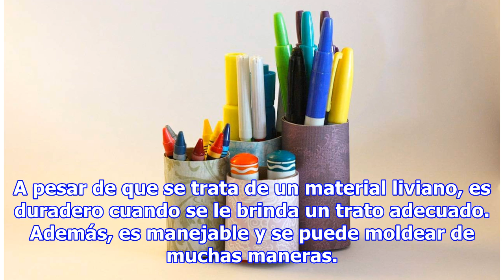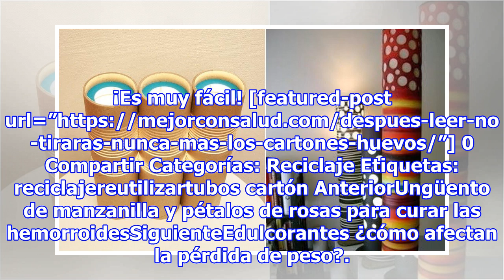Las mejores ideas para reciclar tubos de cartón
10 maneras curiosas de reciclar tubos de cartón Los tubos de cartón que se acumulan en el hogar son el material ideal para hacer bonitas manualidades decorativas. Te contamos cómo puedes aprovecharlos. 0 Compartir Las ideas para reciclar tubos de cartón son útiles para darle otra oportunidad a esos ...